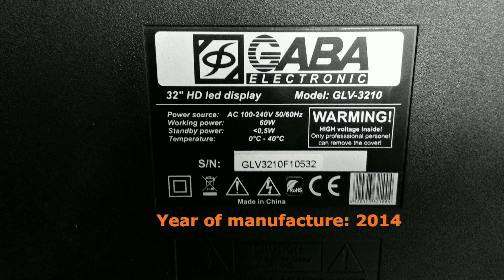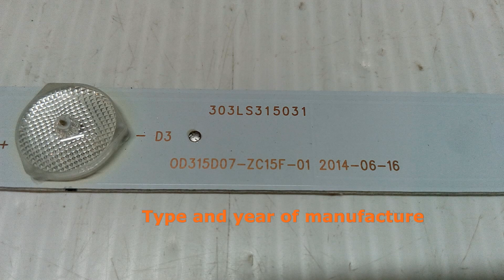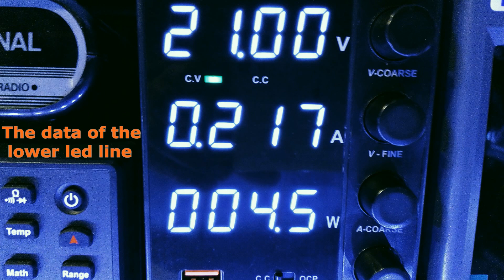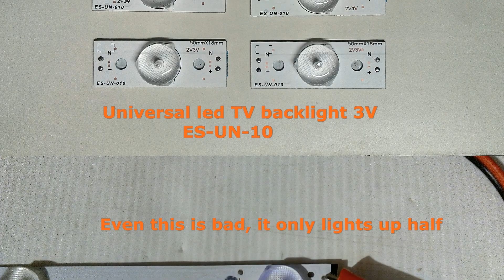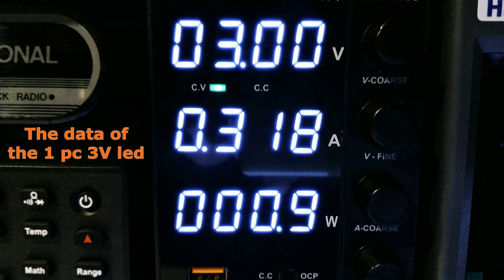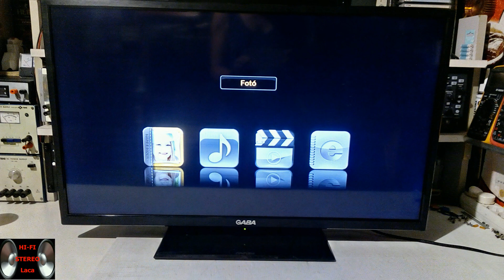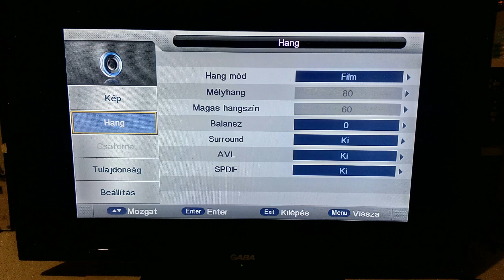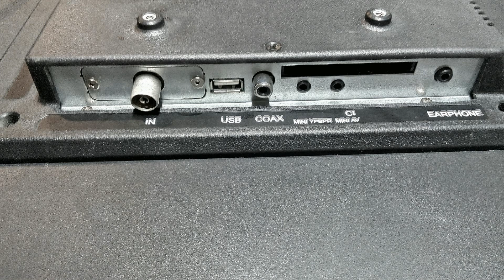GABA GLV-3210 32" LED TV (2014) (LED Backlight Replacement)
GABA 32"-os LED TV háttérvilágítás cseréje univerzális ledekre 3V-os/db.
Gyári típus már nem kapható, ezért 21 db univerzális ledekkel lett javítva,
így könnyebb javítani ha meghibásodik valamelyik LED.